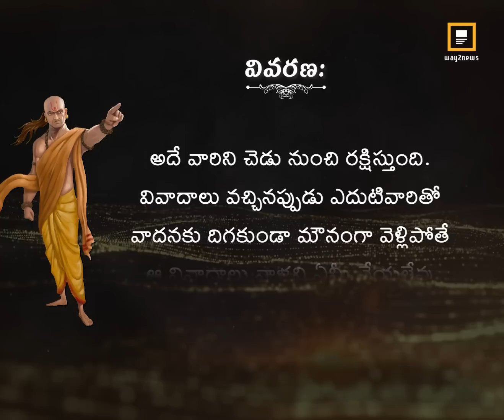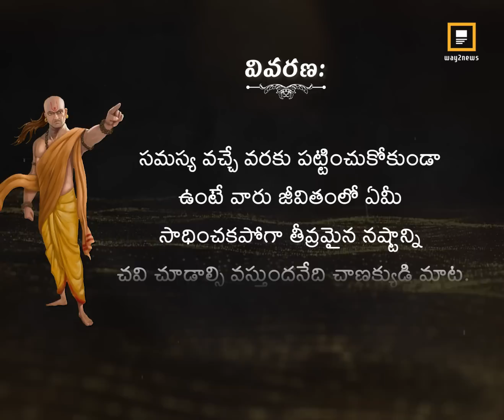ఈ గుణాలు మీలో ఉన్నాయా? CHANKYANEETH | Way2News